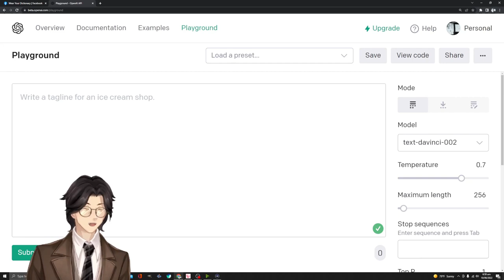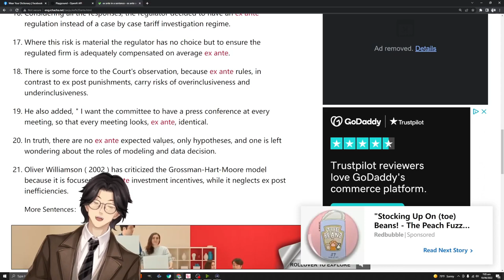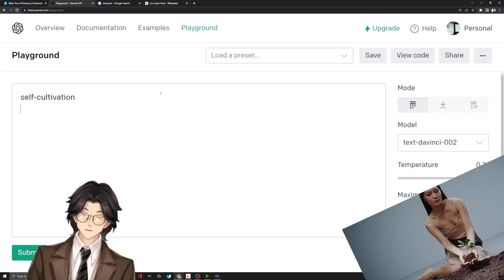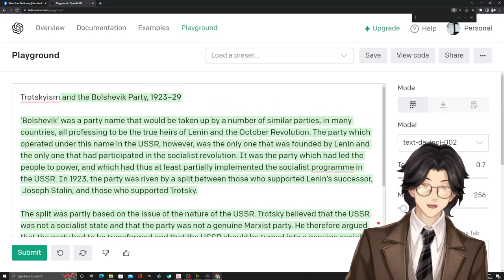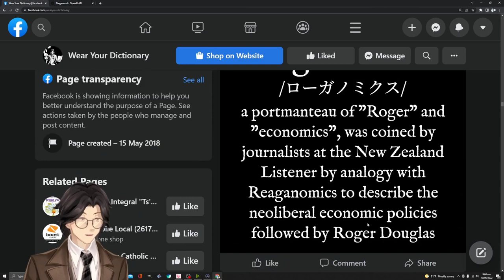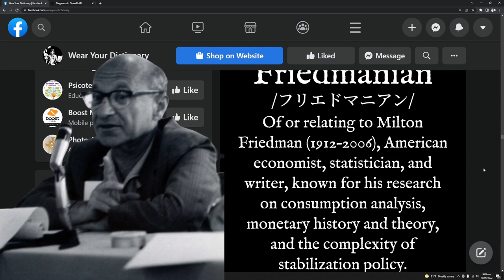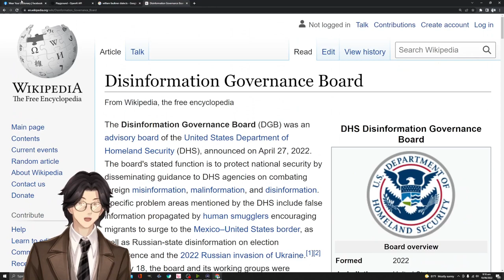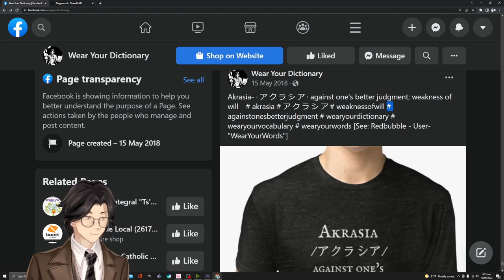Wear Your Dictionary's Facebook Posts as of June 2022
Watch this video at 2x.

Cui Bono - The principle that the ultimate initiator of an action is likely the person who stands to gain from the action.

Heckler's Veto - Limiting an individual's free expression by heckle.

Liberaltarianism - A variety of libertarianism that prioritises emancipation over maximal property rights & rejects minarchy.

Ex-ante - predicted; forecast

Plain Jane - A young woman or girl of average or unremarkable appearance.

Cadge - To obtain something by wit or guile; to convince people to do something they might not normally do.

Consumerism - A materialistic attachment to possessions.

Platonist  - A member of the philosophical school of thought established by Plato; a believer in Platonism.

Soda Jerk - A person who works at a soda fountain.

Self-cultivation - The practice of effecting gradual yet substantial improvements of oneself, especially though education.

Overdetermined - Determined by multiple causes in such a way that any of the causes on its own would be sufficient to account for the effect.

McGurk effect - A perceptual phenomenon where, when the auditory component of one sound is paired with the visual component of another sound, a third & different sound is perceived.

Spillover Effect - The phenomenon in which an economic event in one context occurs because of something else in a seemingly unrelated context.

Bidenism - A quip, phrase or aphorism commonly said by Joe Biden.

Trotskyism - The left-wing political philosophy named after & based on the ideas of Leon Trotsky that is characterized by international socialism, opposition to Stalinism, the theory of permanent revolution and the theory of the vanguard party.

Faustian - Of or pertaining to Faust, especially in the sense of being willing to abandon one's principles or values in order to pursue knowledge, wealth or other benefits.

Pinochetism - the conservative ideology associated with the Pinochet administration, 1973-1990

Cartelize - To have an industry become controlled by a cartel.

Logotherapy - A therapy that involves finding the meaning of one's life.

The term Rogernomics is a portmanteau of "Roger" & "economics", was coined by journalists at the New Zealand Listener by analogy with Reaganomics to describe the neoliberal economic policies followed by Roger Douglas.

Leveler - A person holding a political opinion in favor of eliminating disparities between the haves & the have nots.

Cell Membrane - The semipermeable membrane that surrounds the cytoplasm of a cell.

Counterfactual - Of or in comparison to a hypothetical state of the world.

Saccharine - Excessively sweet in action or disposition, especially if romantic or sentimental to the point of ridiculousness; sickly sweet, syrupy.

Savantism - The condition of being a savant.

Human Capital - The stock of competencies, knowledge, habits, social & personality attributes, including creativity, cognitive abilities, embodied in the ability to perform labor so as to produce economic value.

Mengerian - Of or relating to Carl Menger (1840–1921), founder of the Austrian School of economics

Friedmanian - Of or relating to Milton Friedman (1912–2006), American economist, statistician, & writer, known for his research on consumption analysis, monetary history & theory, & the complexity of stabilization policy.

Psychache - psychological pain

Periclitate - To endanger.

Breatharianism - The belief in, or practice of, living without food, subsisting instead on prana or sunlight

Bioinformatics - A field of science in which biology, computer science, & information technology merge into a single discipline to analyse biological information using computers & statistical techniques.

Oneironautics - lucid dreaming, the ability to explore dreams.

Noctivagant - Walking or wandering in the nighttime, nightwandering.

Lychnobite - A person who works or labors at night & sleeps during the day.

Pluralism - The acknowledgement of a diversity of political systems.

Misesian - Of or relating to the economic analyses of Ludwig von Mises.

Monomachia - A duel; single combat.

Endmost - last in a series, furthest away

Pharmaceutical - Of, or relating to pharmacy or pharmacists.

Polygenesis - The theory that living organisms originate in cells or embryos of different kinds, instead of coming from a single cell; as opposed to monogenesis.

Topology - A branch of mathematics studying those properties of a geometric figure or solid that are not changed by stretching, bending & similar homeomorphisms.

Dialectology - The study of dialects.

Theodicy - A justification of a deity or of particular attributes of a deity; specifically, a justification of the existence of evil & suffering in the world; a work or discourse justifying the ways of God

Catechism - A book, in question & answer form, summarizing the basic principles of Christianity.

Apanthropy [アパンスロッピー] - An aversion to human company; love of solitude.